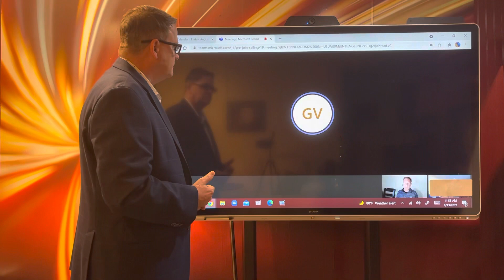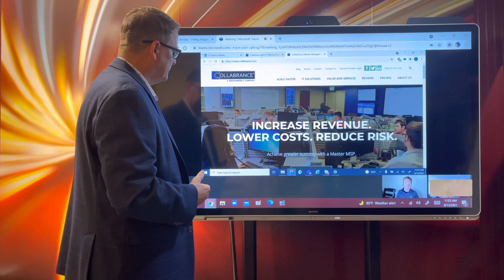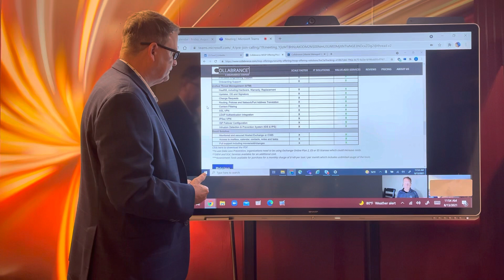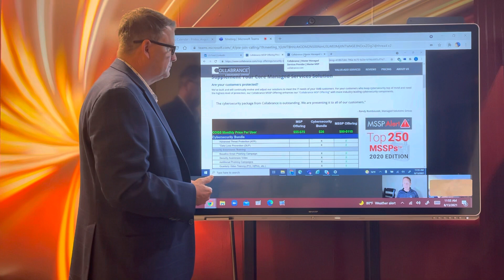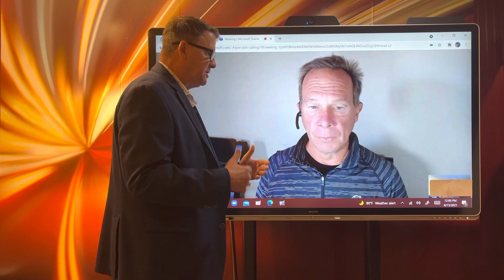The End Of The Day With Ray! Delivering IT ? Looking for a Master Service Provider? Listen in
Options materialize so much better when sought out prior to needing them.